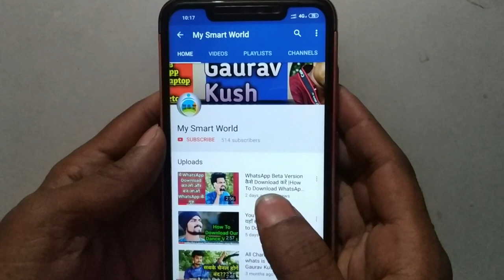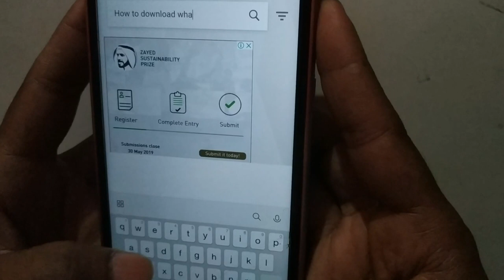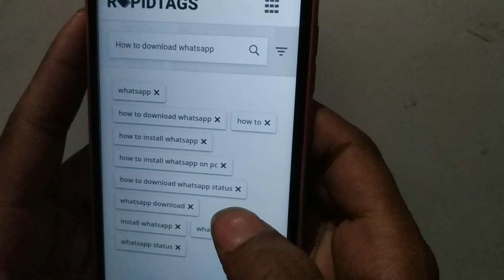YouTube पे Video Viral करने का सबसे Best तरीका | अच्छा Tag कैसे लगाए Video मे | Ravi Saurabh Gaurav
best video tag for hign ranking on youtube search
How to set video tag on youtube
youtube viral video tag
youtube video tag kaise dalate hai
youtube seo make viral videos
how to perfectly tag your youtube video in hindi
how to make a viral video on youtube
viral videos,viral video
how to get viral video on youtube
how to video viral
how to video viral on youtube
how to make video viral on youtube
how to go viral on youtube
how to make your youtube video viral
how to edit videos description on phone
how to edit videos tags
how to tag youtube videos on android
how to youtube
how to edit videos description
how to edit videos title
how to youtube studio beta edit
how to edit tags on youtube
how to add tags on android
tag kya hota hai
tag kya hai,gi tag kya hai
tag lagane se kya hota hai
instagram name tag kya hai
tags kya hai
tag,what is tag
tag kaise dalte hai
gi tag kyon diya jata hai
tags kya hai
meta tag kya hai
tag kya hote hai
name tag kya hai
tag kya hai hindi
gi tag kya hota hai
tag kya hai in hindi
gi tag current affairs 2019
tag ka matlab kya hai
tag title kya hota hai

Thankyou.